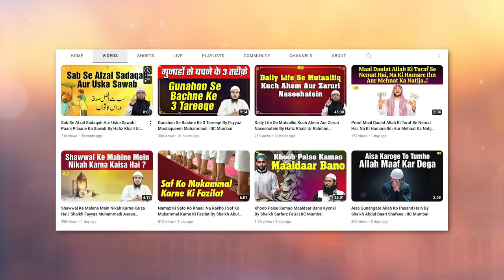Nek Aurat Silah Rehmi Ka Muamla Karti Hai Apne Shohar Ko Maa Baap Se Juda nahi Karti | IIC Mumbai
Bank Account Details:
ILM FOUNDATION
ICICI Bank
Savings account
IFSC CODE-ICIC0001028

Nek Aurat Silah Rehmi Ka Muamla Karti Hai Apne Shohar Ko Maa Baap Se Juda nahi Karti By Shaikh Sarfaraz Faizi